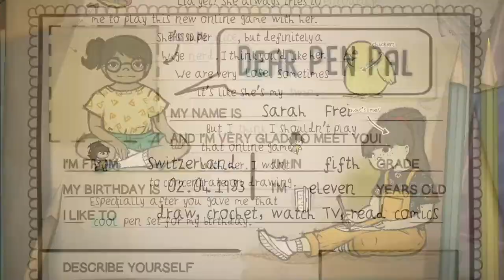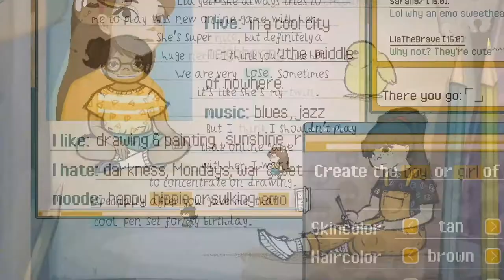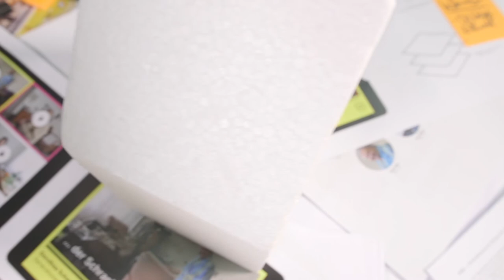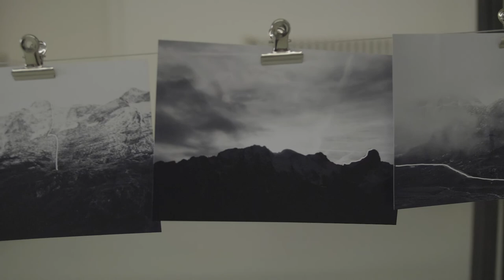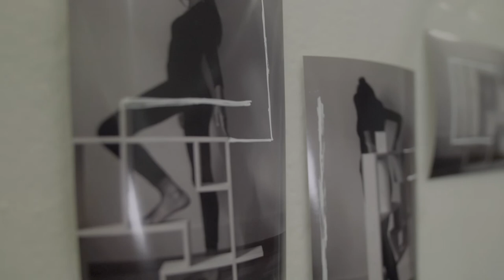Z-Kubator Virtual Visit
The film introduces former and current programme participants of the Z-Kubator at Zurich University of the Arts, as part of a Virtual Visit produced for the ELIA Biennial (Digital) Conference 2020.

A film by Nina Rothenberger and Flavia Reinhard
Participants: Selina Capol, Martina Hotz & Aleksandra Iakusheva (5am Games), Melody Chua (Null-state, Inc.), Sibel Kocakaya, Stefan Zahler (Age Lab) and Philipp Kotsopoulos (Z-Kubator, ZHdK)